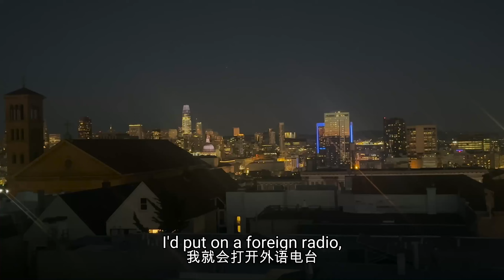VLOG 171丨Concentration Buds in Absentmindedness